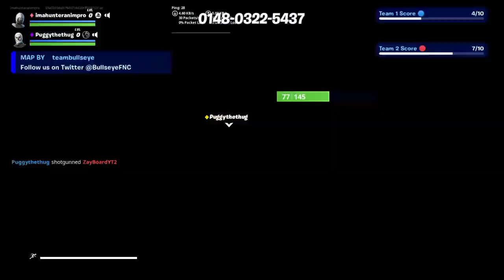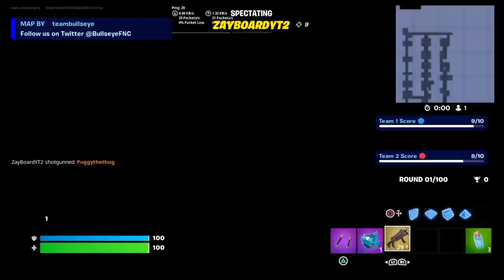Im the best